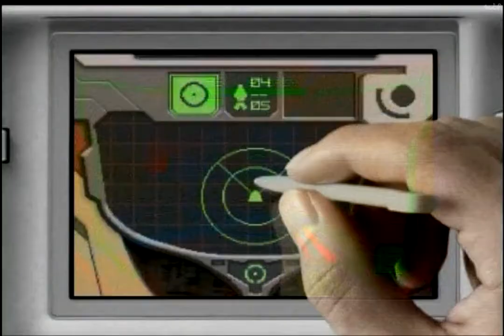닌텐도DS 메트로이드